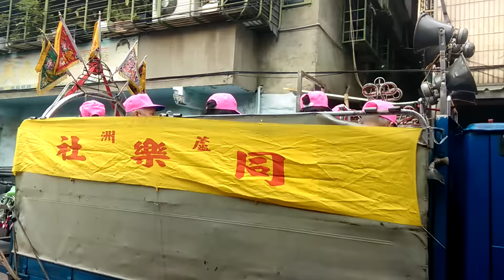104蘆洲湧蓮寺恭迎觀音佛祖遶境(蘆洲大拜拜)６【蘆洲同樂社＆蘆洲福壽宮】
(影片共1~17)[6]【蘆洲同樂社＆蘆洲福壽宮】
頭旗西燈太子轎車
頭旗花車
鼓車
風帆車隊（蘆洲同樂社）
(2:10)蜈蚣鼓（台北龍興會舘）
北管（台北大頭金來）
神轎車‹蘆洲福壽宮-天上聖母›